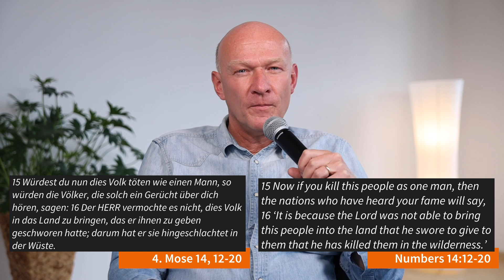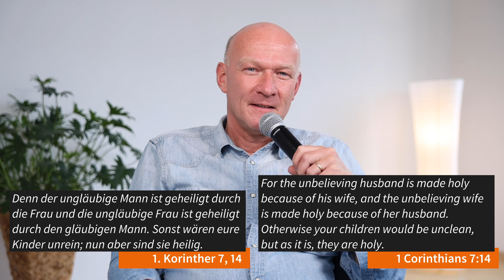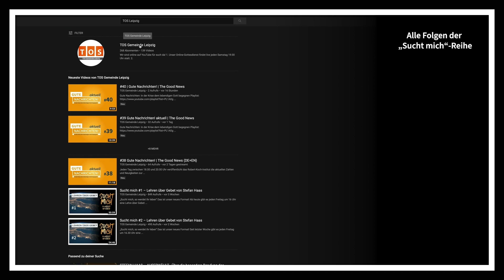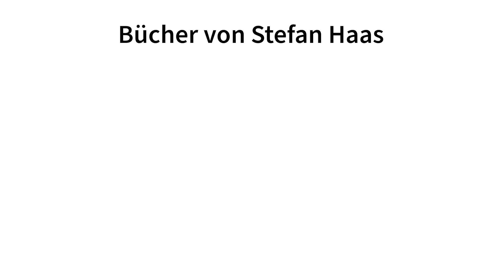Sucht mich #9 – Lehren über Gebet von Stefan Haas | Gebet für Verlorene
„Sucht mich, so werdet ihr leben“
In dieser Reihe von Gebetslehren lernst du effektives und lebensveränderndes Gebet!

Jeden Freitag um 16.30 Uhr gibt es eine neue Lehre über Gebet von Stefan Haas, auf der Grundlage von seinem gleichnamigen Buch. Dieses Format ist zweisprachig (DE/EN) und wird sehr bald auch noch in weiteren Sprachen veröffentlicht.

“Seek me and live”
In this series of teachings about prayer, you will learn about effective and life changing prayer!

Every Friday at 4:30 PM we will release a new teaching about prayer by Stefan Haas, on the basis of his book by the same title. This format is bilingual (DE/EN) and we are working on more languages.